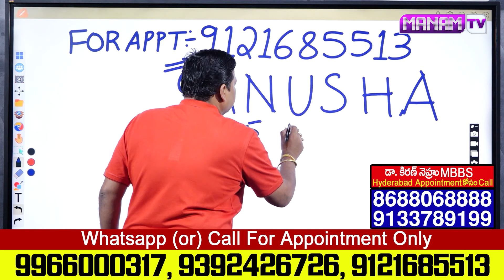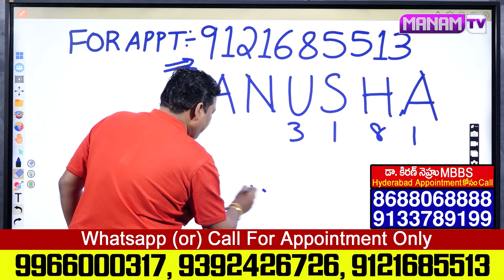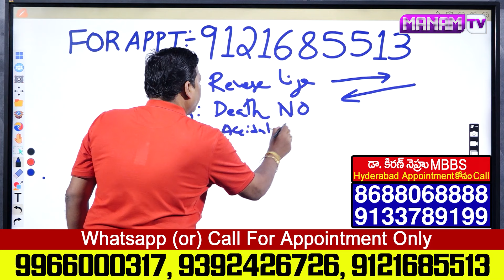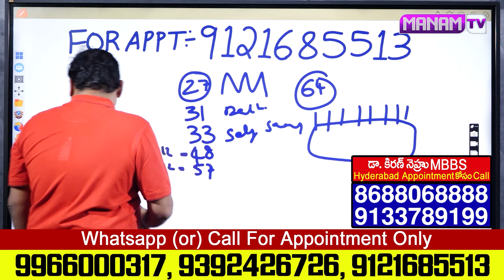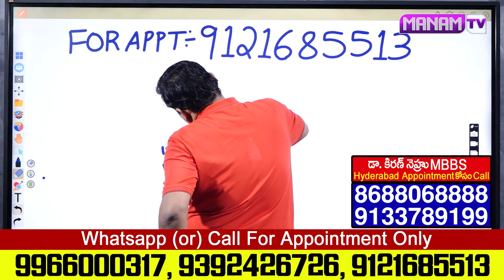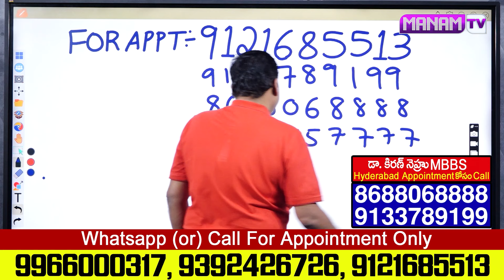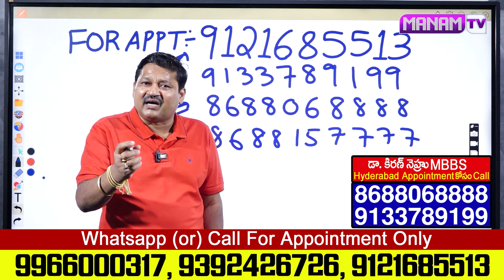ANUSHA Name Corrections 2024 Prediction || 2024 Numerology Dr KHIRONN NEHURU | Manamtv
Watch ►ANUSHA Name Corrections 2024 Prediction || 2024 Numerology Dr KHIRONN NEHURU | Manamtv Hyderabad Health